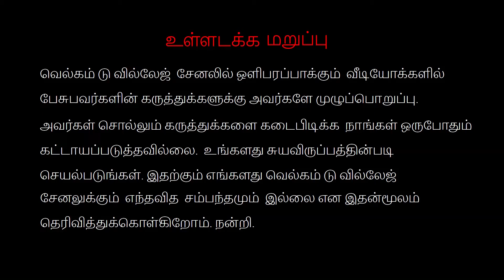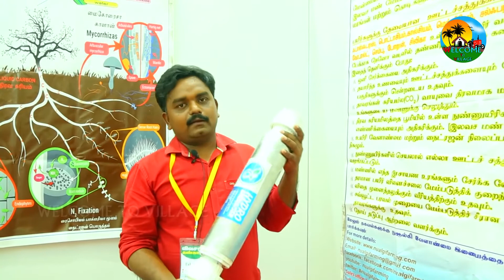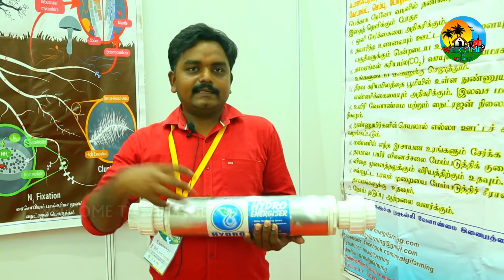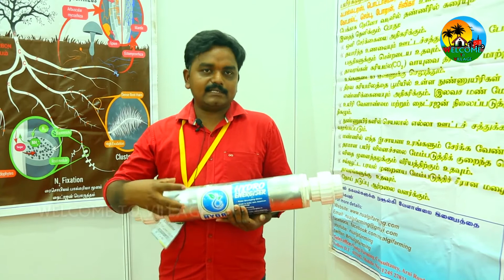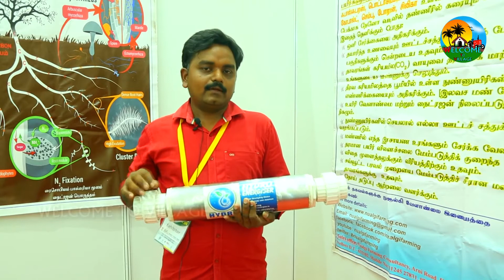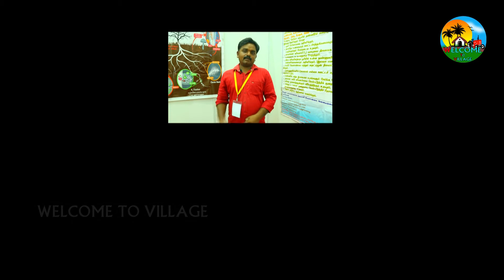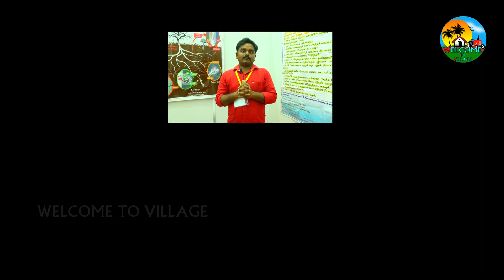இதுக்கு தீர்வு உண்டு!!! | Salt deposits on plants | Saltwater Filter For House | Salt water problem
How to clean blocked water pipe line in tamil